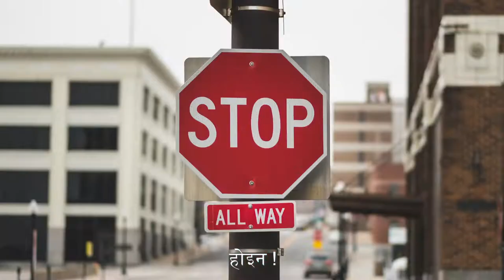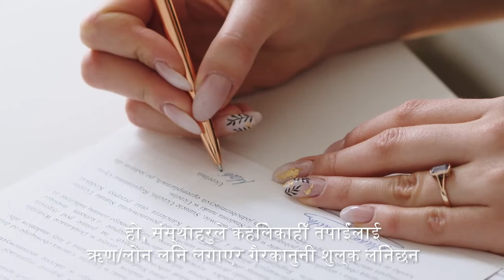FADWU Know Your Rights - Illegal Fees NEPALI Subtitle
हङकङमा, कामदारहरूबाट लिइने एजेन्सी शुल्क कामदारको पहिलो महिनाको तलबको १०% भन्दा बढी हुनु हुँदैन।
एजेन्सी शुल्क यो भन्दा बढि भएमा गैरकानूनी छ। ओभरचार्जिङ र अवैध शुल्क रिपोर्ट गर्नुहोस्।

आज आफ्नो संघमा सामेल हुनुहोस्:
Union of Nepalese Domestic Workers in Hong Kong (UNDW)

FADWU विभिन्न राष्ट्रियताका स्थानीय र आप्रवासी घरेलु कामदारहरूको संघ मिलेर बनेको दर्ता गरिएको युनियन महासंघ हो।
हामी आफ्नो अधिकारको लागि लड्न आफूलाई शिक्षित र संगठित गर्ने लक्ष्य राख्छौं।